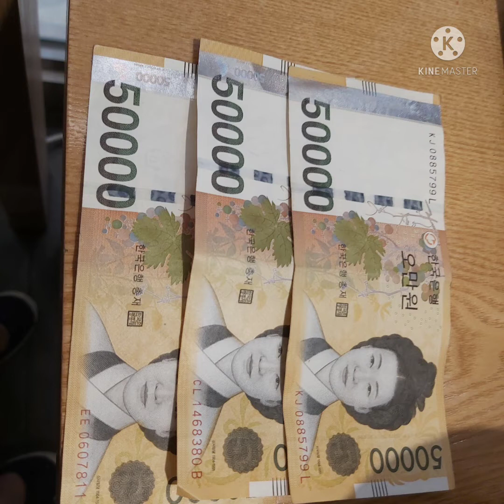Seoul South Korea (My Journey )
Gangnam Style Statue Seoul Sout Korea

A statue dedicated to the South Korean music hit Gangnam Style is to be unveiled in the Seoul district made famous by the song.

The metal sculpture will show two fists overlapped in the style of the song's "horse-riding" dance move.

It will be erected outside the COEX shopping centre, where part of the video was filmed.

Gangnam Style was released by South Korean singer Psy in 2012 and remains the most-watched YouTube video ever.

Starfield Library

Samseongdong/COEX

Located in the center of COEX Mall, Starfield Library is an open public space where anyone can freely come to sit down, take a break, and immerse themselves in books along with other bibliophiles. A wide selection of books in various genres such as humanities, economics, hobbies, etc. are readily available. Whole sections of the library are dedicated to foreign books and famous authors. iPads can be used to read e-books. Close to 600 magazines, domestic and foreign, are available for browsing. All these qualities set Starfield Library apart from other ordinary libraries. In addition, a plethora of events take place here such as meeting with authors, book talks, poetry reading, lectures, book concerts, and more

Guys for additional kada sulok ng Seoul South Korea may makikita kayo Plastic surgery Clinics may nakasalubong ako puro tahi yung mukhang fresh from the Plastic surgery clinics akay akay ng lalaki at babae yung Babae na puro tahi yung mukha. then isang babae din akay ng isang babae sa kalsada. Well I love Korean Food  with similarities in Japanese food.